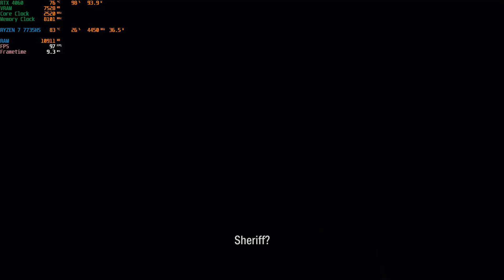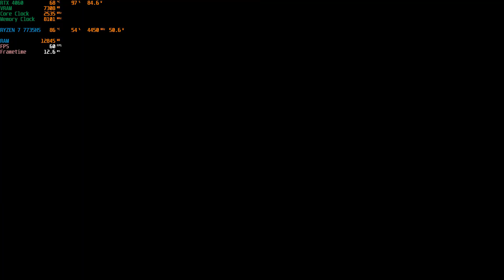Ryzen 7 7735hs Rtx 4060 Alan Wake 2